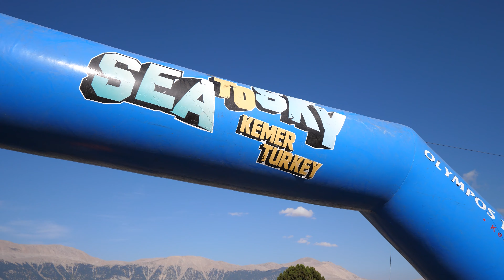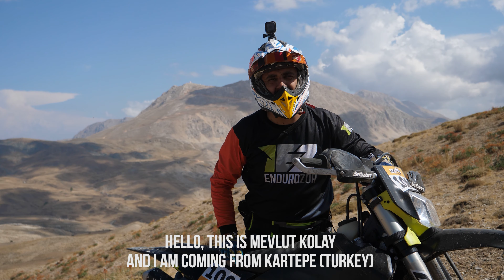Sea to Sky 2020 | Hard Enduro | Sky Race Highlights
After 2 days of intense racing it was Day 3 for Sea to Sky Hard Enduro Race. A 32 km track laid upon 2000 meters of altitude for the first time in Sea to Sky Hard Enduro history and it is called Sky Race. The track was mainly designed to be a softer trail for everyone to enjoy the beautiful scenery but because it was softer it took only 54 minutes for Billy Bolt to finish it with P1. It was Wade Young who came in P2 and Teodor Kabakchiev P3 for the day.

Thanks to our FPV pilots for sick shots. Don't forget following them.